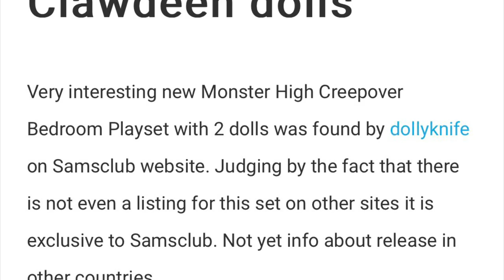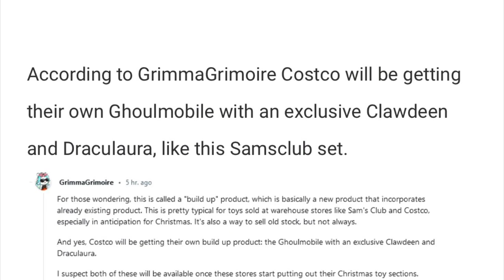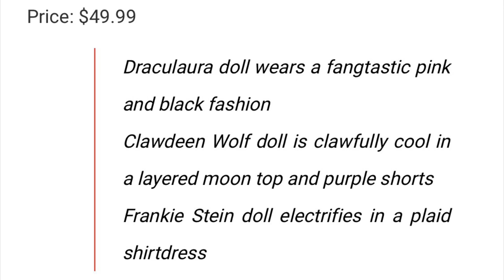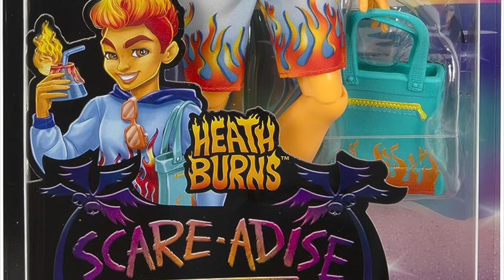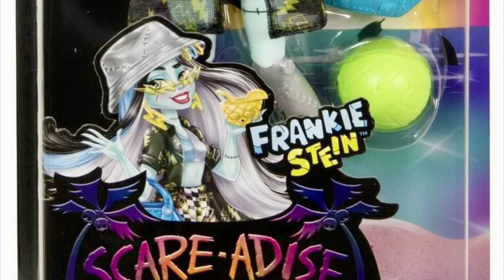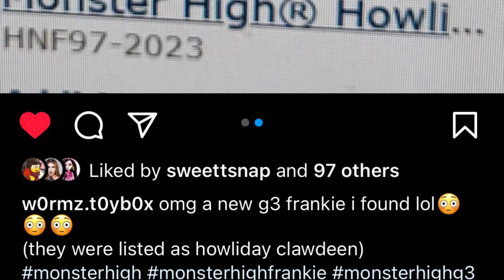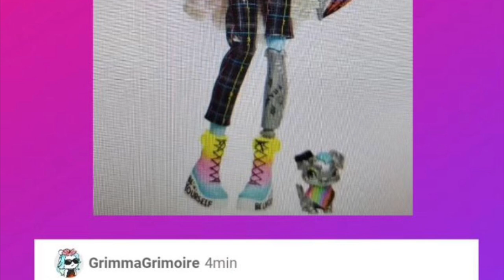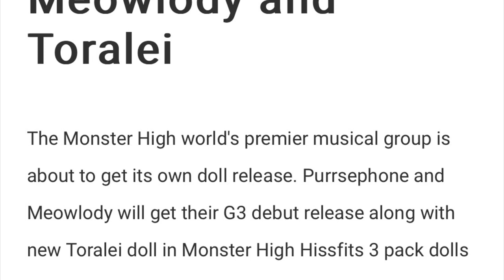🎀💀MONSTER HIGH💀🎀| NEWS 2023❗️| G3 Werecat Twins REVEALED, Frankie PRIDE Doll, G3 Heath & MORE!🍵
In this video, we go in-depth into some mh news!!

✨Amazon Wish List:

Stay peachy!